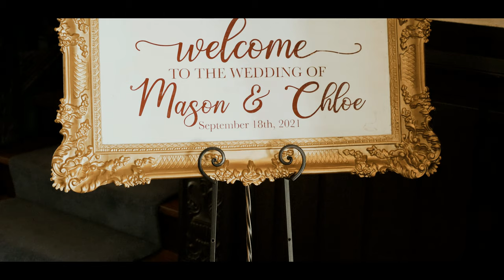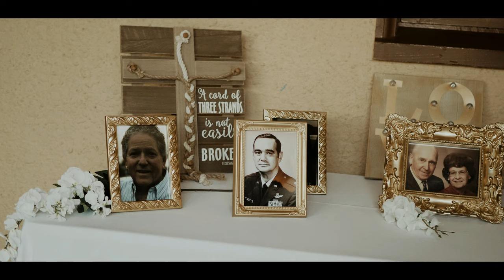Mason + Chloe | The Beverly Mansion 2021 Wedding Film